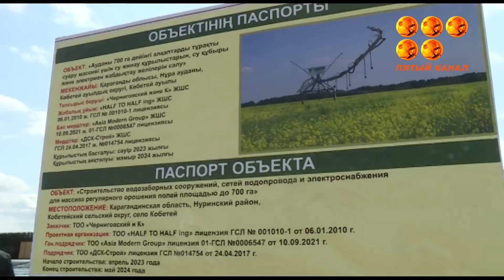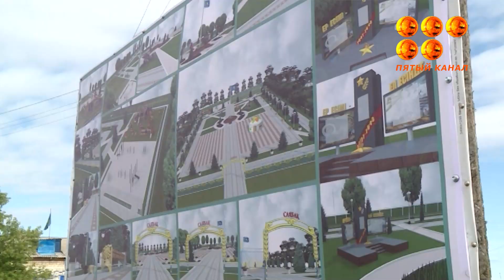Строят молочно-товарную ферму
В Нуринском районе строят молочно-товарную ферму, оросительную систему для полей и парк для отдыха местных жителей. Между тем по проекту "Ауы ел бесыгы" приводят в порядок дороги. Аким области в ходе рабочей поездки осмотрел строительные площадки и побеседовал с руководителями крестьянских хозяйств и подрядчиками. Какие объекты уже сданы, а что только планируют открыть, об это наш следующий репортаж.